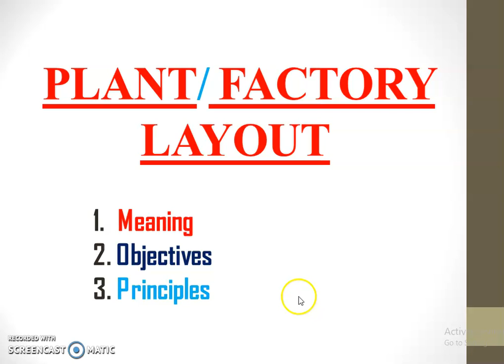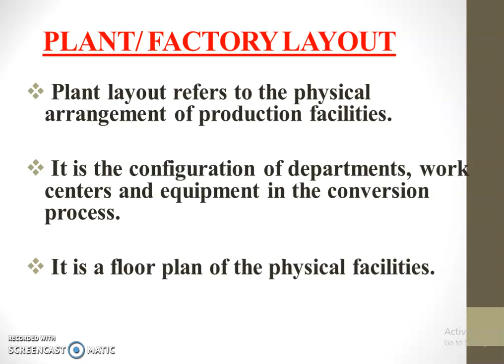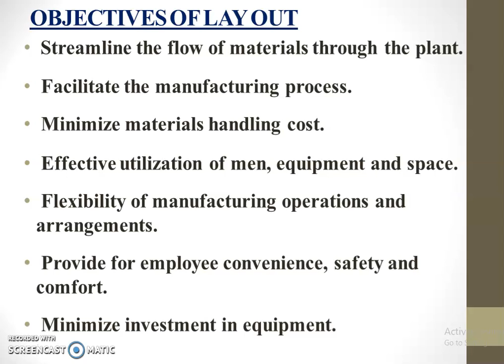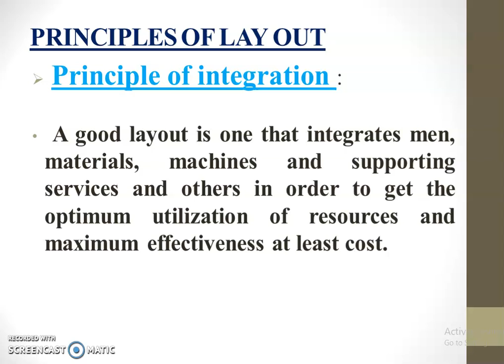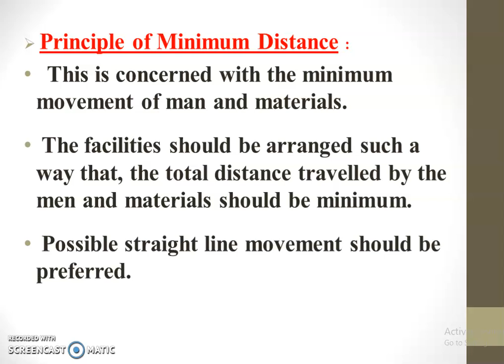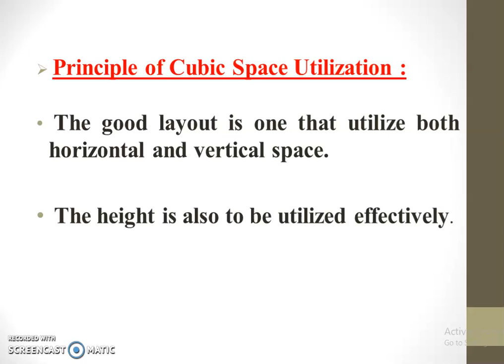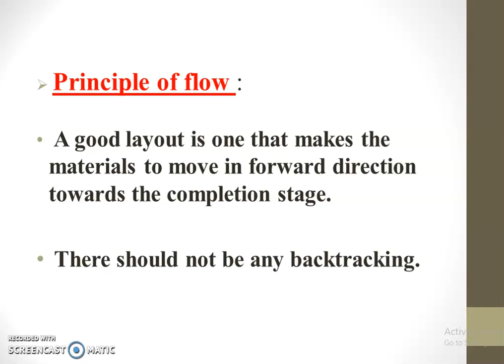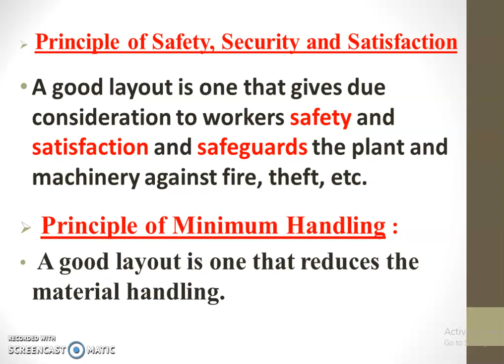S5 BBA-Plant Layout|Facility Planning|Operations Management|Sulthans Academy|CU|Malayalam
It describes about importance of layout, objectives and Principles of Layout.